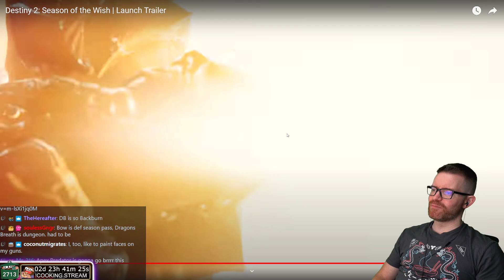LAUNCH TRAILER Season of the Wish | Leopard Reacts and Analyzes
If you own the copyright of content showed in this video and would like it to be removed, DM: